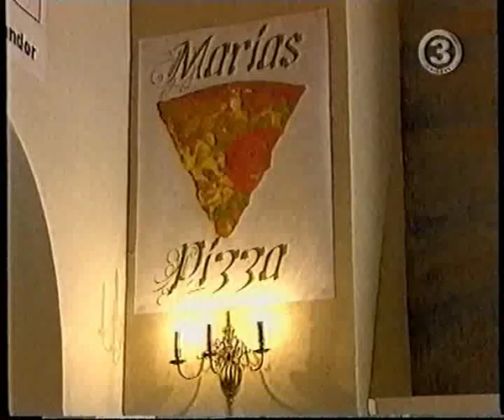Komplottet - Tor Erik Gunstrøm (Del 1)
Gunstrøm lures i Komplottet. Del 1.